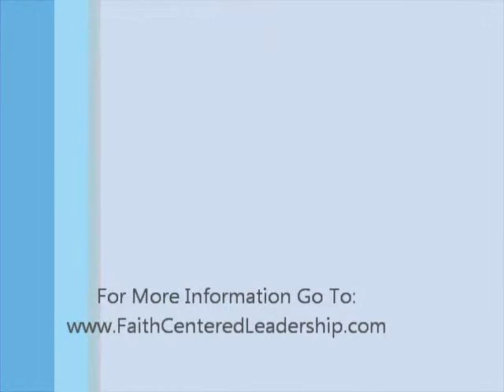Forgetfulness and Fruitfulness.wmv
Forget the negative experiences of your past. Step into the fruitfulness of your future.